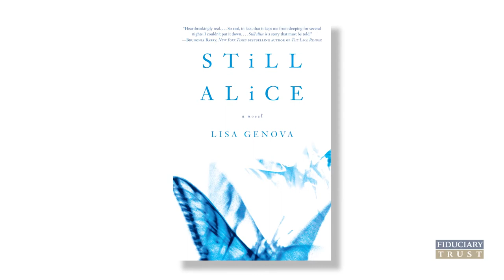How to Recognize Alzheimer's and Develop a Care Plan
What are the signs that a family member has dementia or Alzheimer's? How do I develop a care plan for them?

In Part II of Fiduciary Trust's video series on Alzheimer's Dr. Lisa Genova, Harvard-trained neuroscientist and best-selling author of Still Alice, and Jody King, Director of Financial Planning at Fiduciary Trust discuss these questions and approaches to address them.